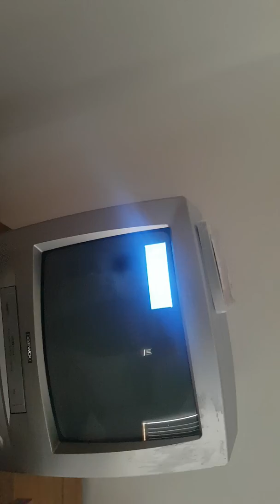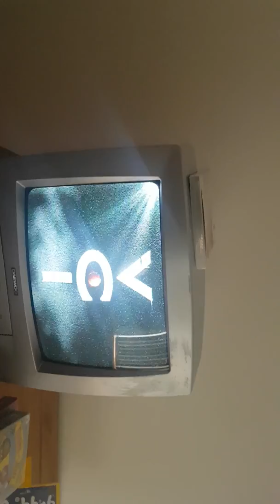Opening to boohbah magic 2003 uk vhs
1. Warning screen
2. Vci logo
3. Title card